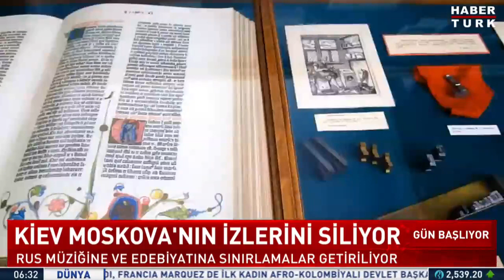Kiev, Moskova'nın izlerini siliyor...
Rusya-Ukrayna savaşı devam ediyor... Ukrayna'da Rus sanatına sınırlama getiriliyor. Rus müziği ve edebiyatı yasaklanıyor. İşte detaylar...